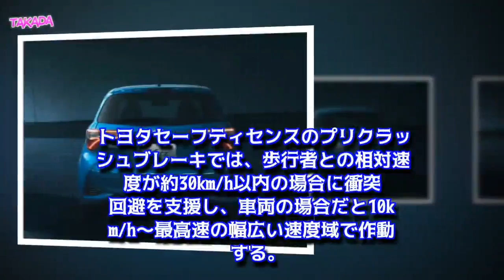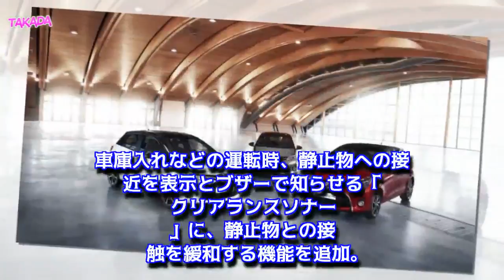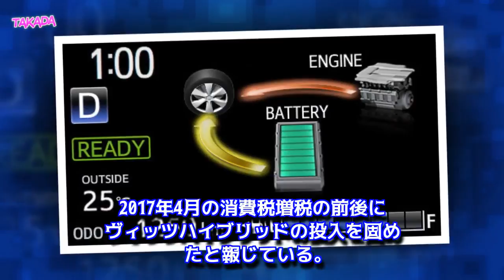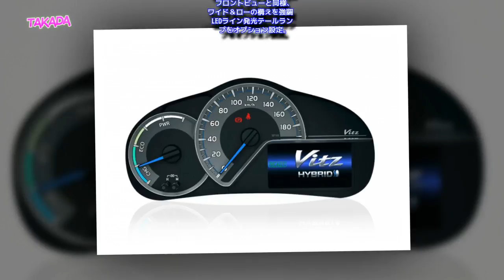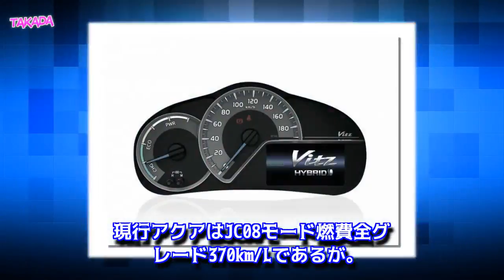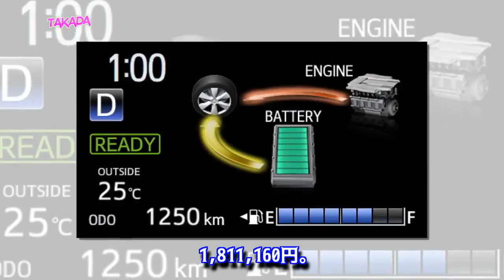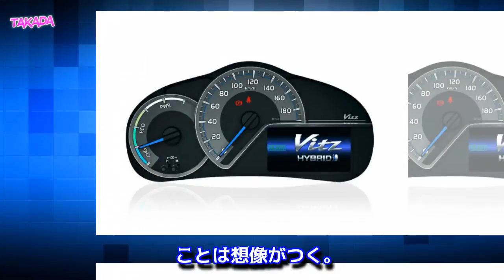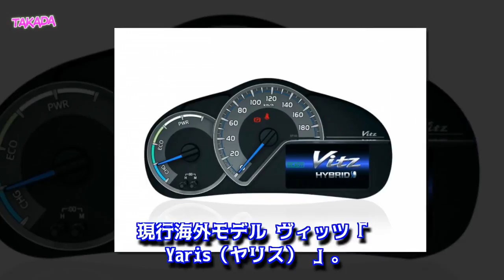トヨタ 新型 ヴィッツ マイナーチェンジ (一部改良) Toyota Safety Sense 搭載 2018年5月31日発売